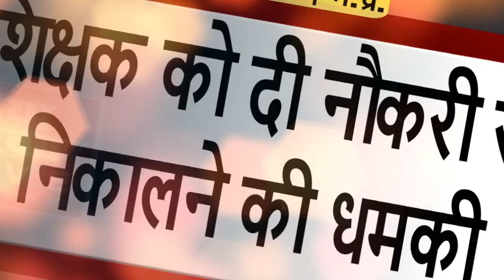मुख्यमंत्री सहायता कोष में राशि ना देने से, शिक्षक को दी नौकरी से निकालने की धमकी ||इंडिया ख़बर LIVE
@jansamparkmpofficial @ChouhanShivraj @pmoindia @TehelkaIndiaNews @XRPLIVE_____ @live24news @LIVE24 NEWS U.P. @kokmari_tv ख़बर आँखों देखी LIVE24x7 Khabar Ankhon Dekhi LIVE24x7 @live24digital @Live-cf6hy @VKNewsOfficial @HCNNewsIndia @MPTak @PNPGROUP @mplive2081 @mplivenews7054 @DDnews